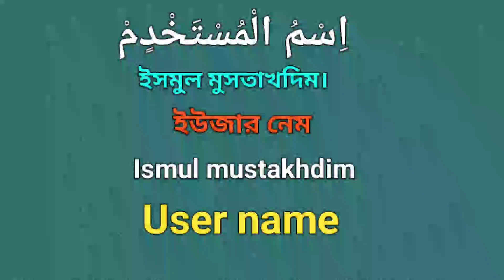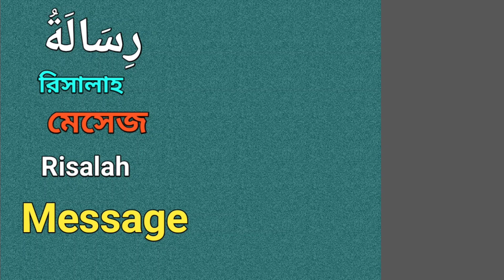Arabic vocabulary in internet Arbi Kotha, Arbi vasha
. Arabic vocabulary in internet. আজকের ভিডিওতে আলোচনা করা হয়েছে মূলত ইন্টারনেট বিষয়ে শব্দ ও বাক্য। আজকের ভিডিওতে ইন্টারনেট বিষয়ে সহজ সরল শুদ্ধ আরবি  ভাষা থেকে আঞ্চলিক আরবিতে অনুবাদ করা হয়েছে । আজকের  ভিডিওটি কথা বলার সেরা ভিডিও। যারা আরবী ব্যাকরণ এর নিয়ম অনুযায়ী কথা বলতে চায় তাদের জন্য খুবই সহজ হবে। এই পর্ব ধারাবাহিক  ভাবে চলতে থাকবে ইনশাল্লাহ।